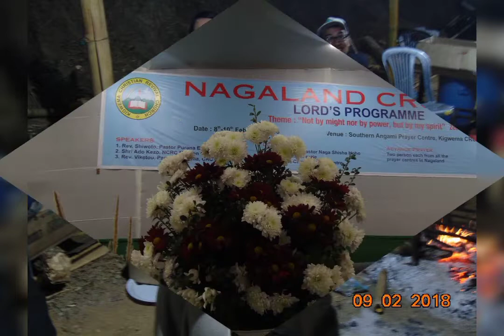Kigwema CRC Youths (Part 2)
Jumbled up photos of KCRC Youths activities.
happy in Christ...

Ecclesiastes 12:1
Don’t let the excitement of youth cause you to forget your Creator. Honor him in your youth before you grow old and say, “Life is not pleasant anymore.”

1 Timothy 4:12